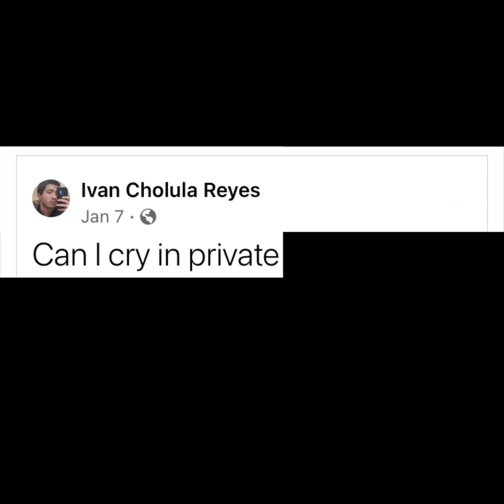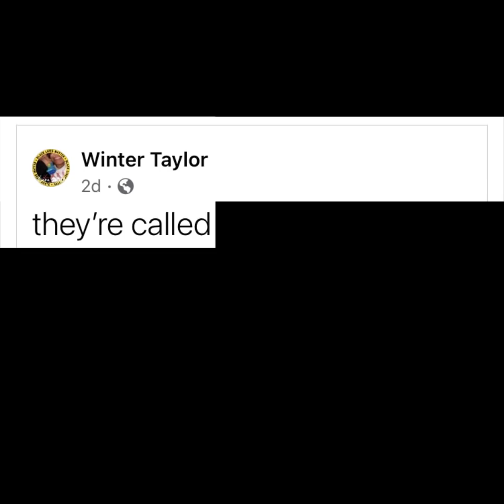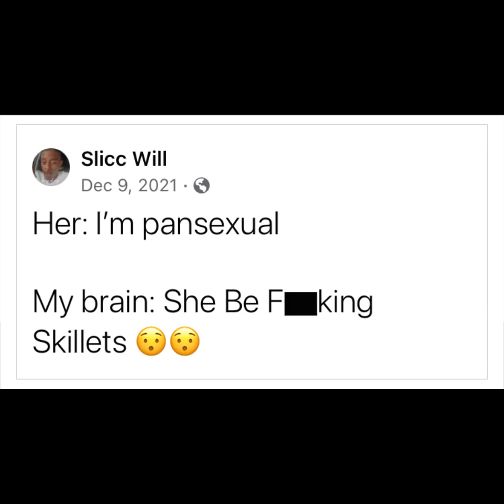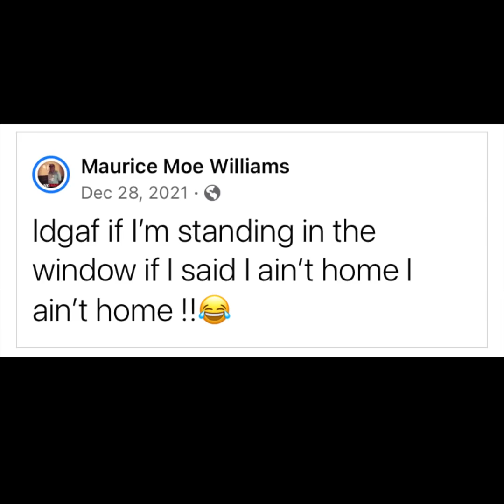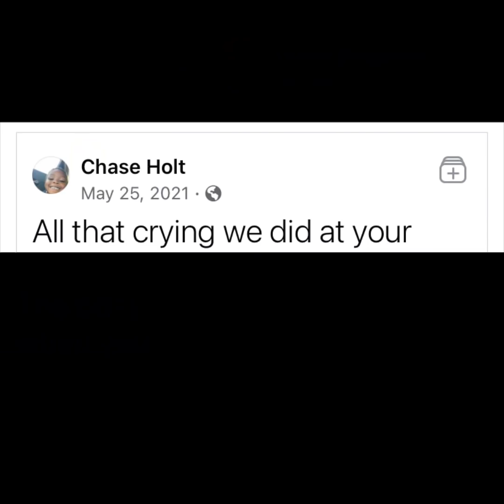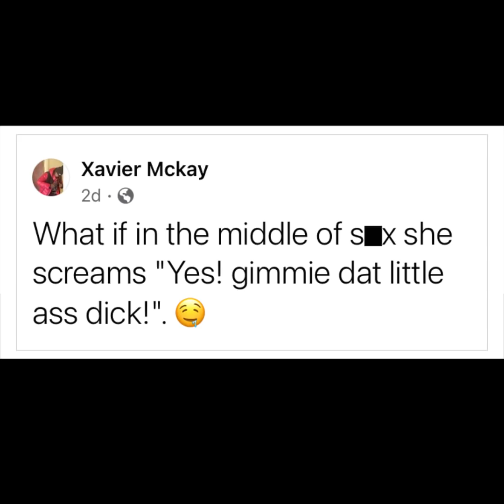Funny Facebook Statuses IV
Patrons:
Finn Hannevig | Pablos Gaming | Tonimarie Mohs | @TheLostHistoryChannelTKTC